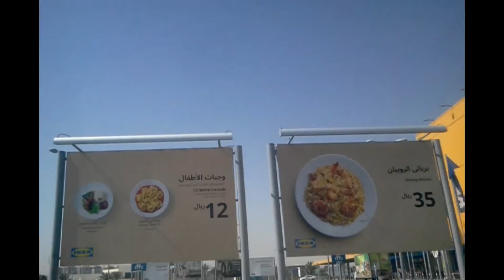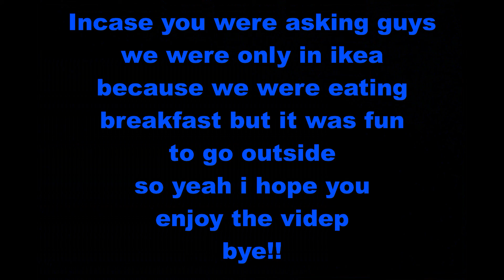Going to ikea🏴🏳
it was fun inside the ikea guys i hope you like the video

hope your having a great time🤗🤗